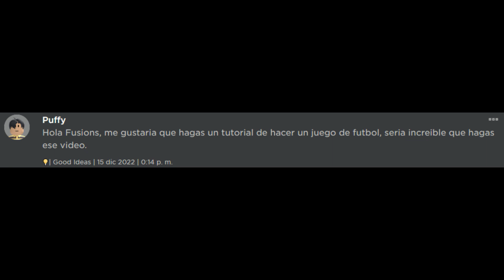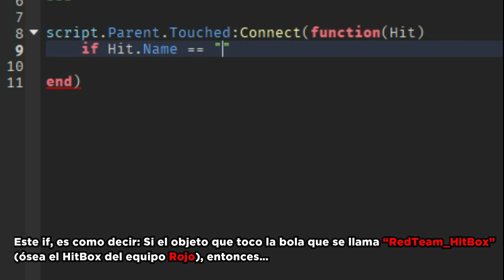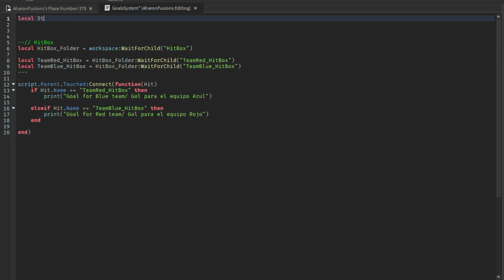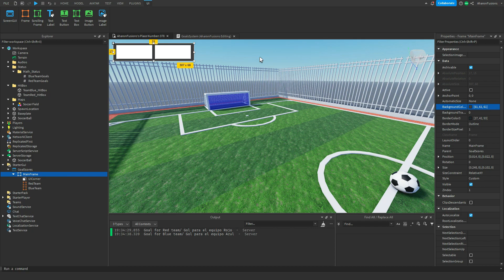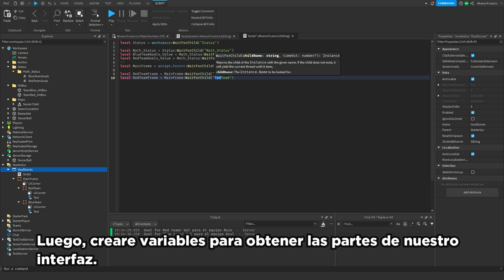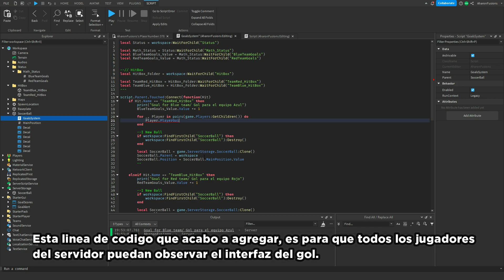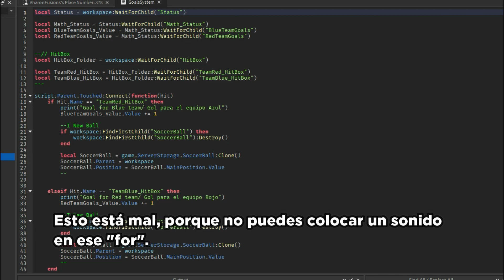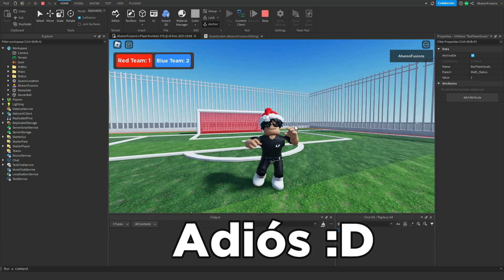Roblox Studio: How to make a SOCCER GAME #1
Hello, in this video with AharonFusions, you will learn how to make a SOCCER GAME in Roblox Studio.
💡If you have ideas for new tutorials you can post a comment about the idea in my roblox group 💡
IGNORE :
how to make a soccer game in roblox studio, soccer game tutorial roblox, roblox soccer game tutorial, tutorial soccer roblox, roblox studio tutorial soccer, soccer roblox studio.